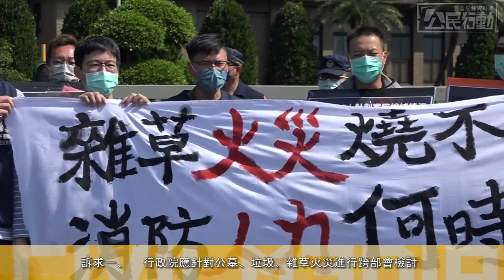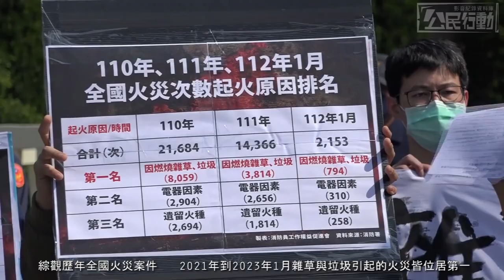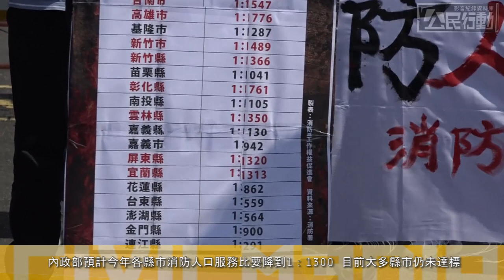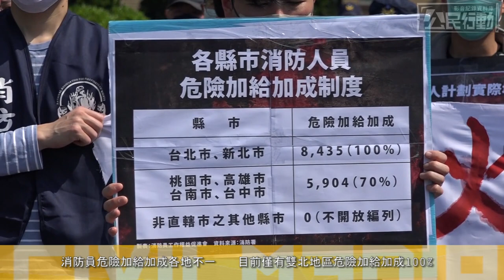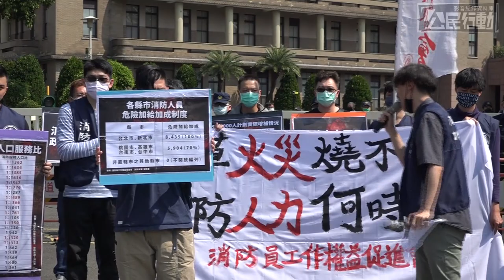2023.03.08 消促會籲各部門整合因應雜草火災 行政院：會再評估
3月8日上午消防員工作權益促進協會到行政院召開記者會，要求行政院召集環保署、農委會林務局、經濟部水利署、內政部民政司，以及消防署、警政署等各單位，妥善處理歷年雜草火災頻傳等問題。

尤其清明連假即將到來，各地頻傳掃墓引發之雜草火災，日前（2/26）更發生屏東恆春墓地火警，導致屏東縣消防局第四大隊消防員蕭翰隆殉職。消促會要求行政院應成立專案小組，跨部會研議雜草火災改善方案，同時也應檢討消防人力不足，以及消防員危險加給加成不足的問題。